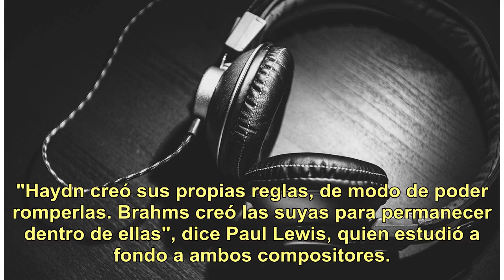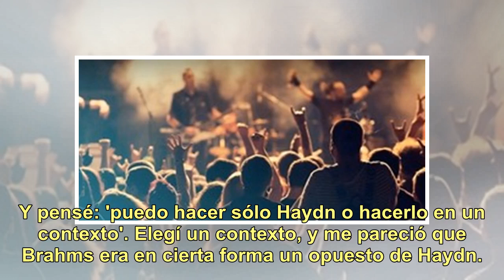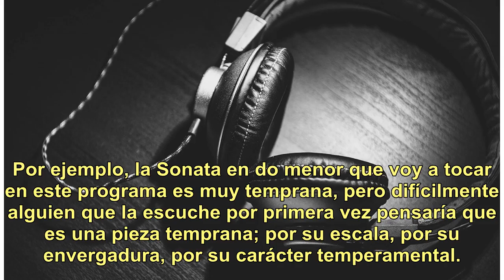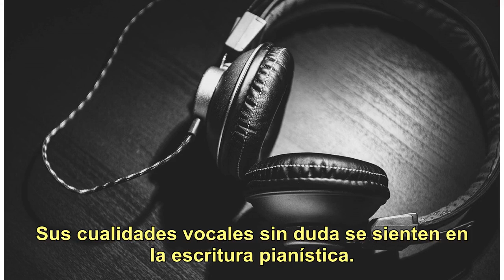Paul Lewis: el pianista que busca lo inesperado en el corazón del clasicismo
Paul Lewis es uno de los grandes pianistas de nuestra época, aunque su historia no es muy típica. Nació en 1972 en Liverpool, en el seno de una familia trabajadora sin antecedentes musicales, y su primer instrumento fue el violonchelo, ya que era el único que podía estudiar en la escuela y los padre...